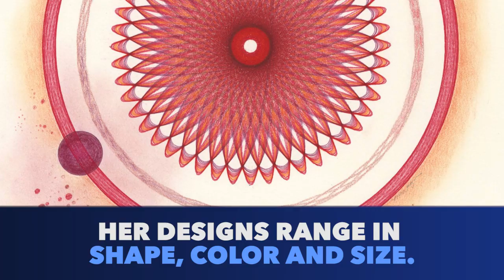Spirographs by Mary Wagner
If you want to get into this artist's inner circle, you may get a little dizzy! 🌀